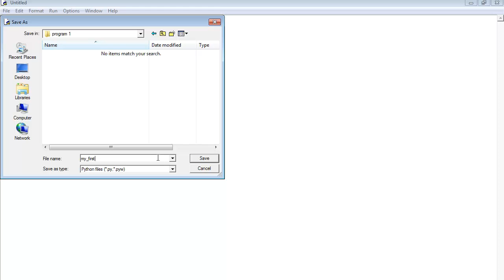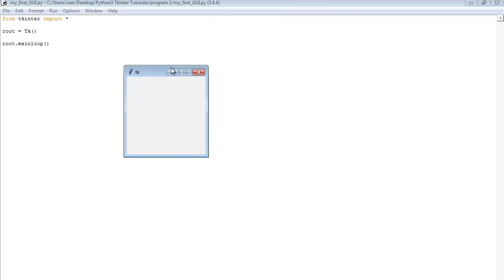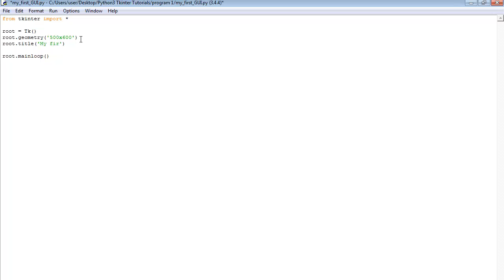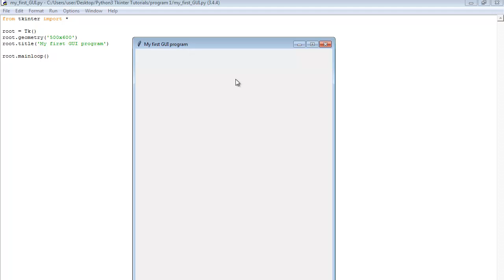1 python tkinter tutorial (Creating a root window)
Your first Python 3 tkinter tutorial. More to come. Please drop your comments and suggestions.